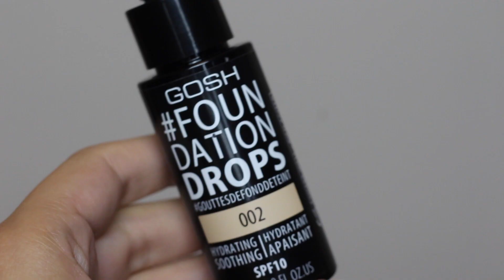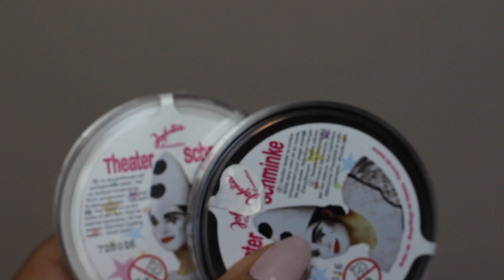Halloween - Cheshire Cat Make Up | SARAH BUTTON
♡ Products Used *Unbezahlte Werbung

ESSENCE - All About Matt! Fixing Compact Powder

♡ Song

- Canon EOS 700D